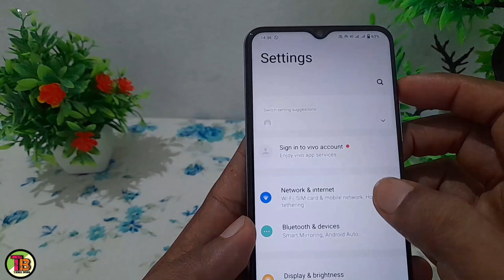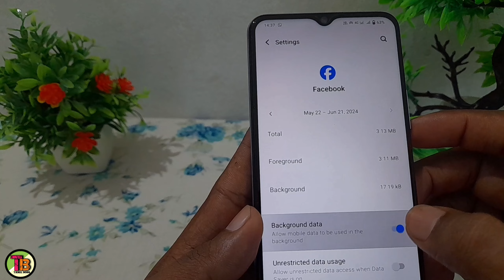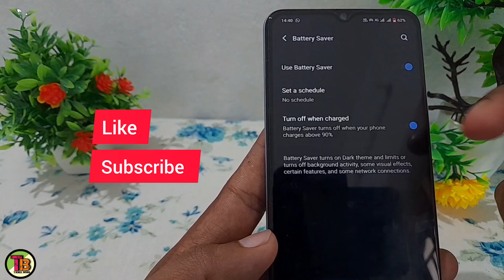மொபைல்ல Charge நிக்கலையா இந்ந Settings மட்டும் மாத்துங்க/Mobile Battery Problem Tamil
TAMIL BOSS

1) Mobile battery drain fast tamil
2) How to solve mobile battery drain problem in tamil
3) Mobile battery problem tamil
4) Battery Drain Problem In Android
5) How to fix battery drain in any phone
6) Battery Drain fix in tamil